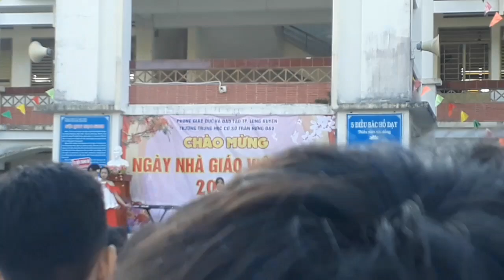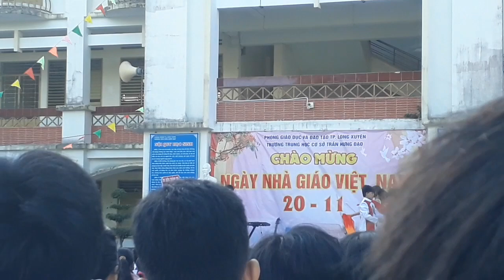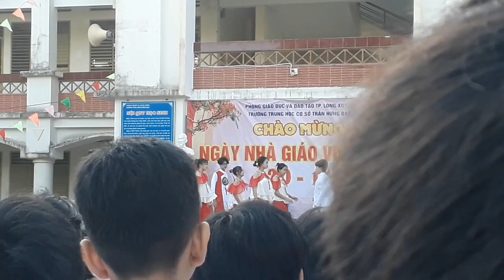8 tháng 12, 2023